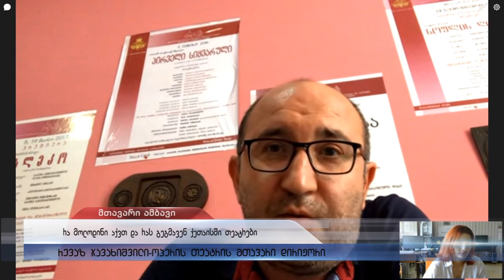"ახლა არის გადარჩენის პერიოდი და რა განვითარების"-რას გეგმავენ და ელიან თეატრალები ქუთაისში